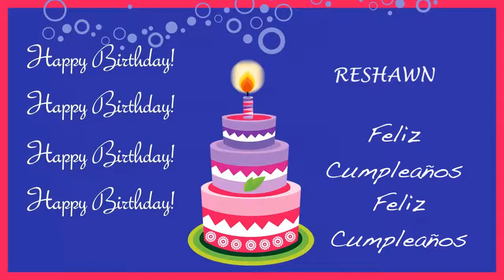Reshawn Card Tarjeta - Happy Birthday